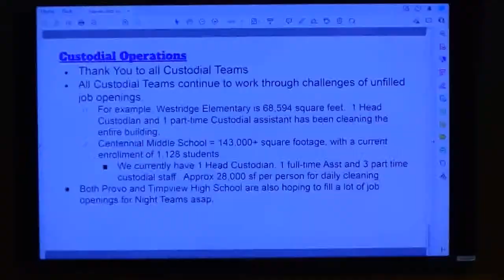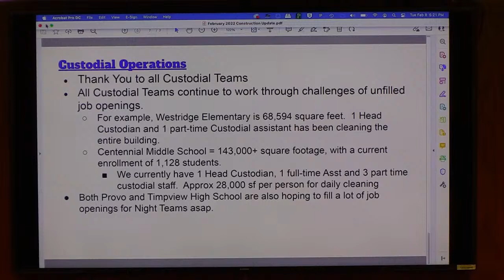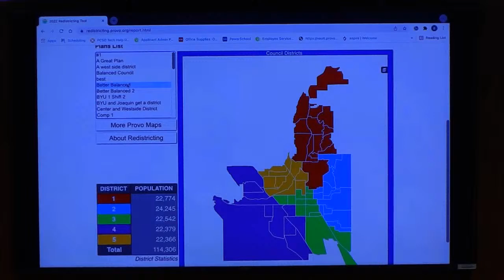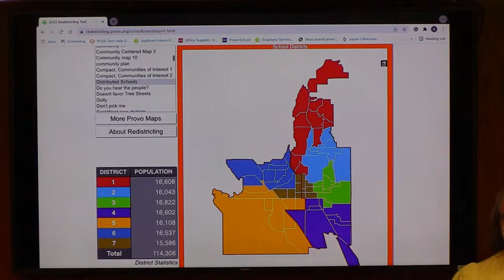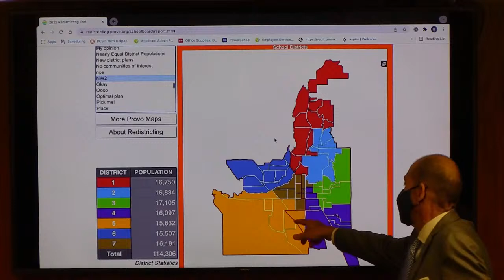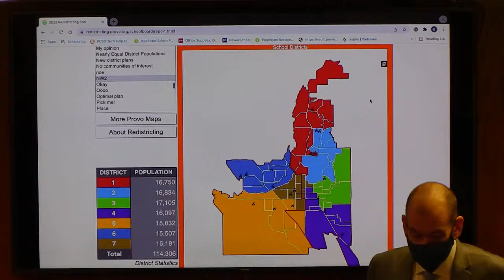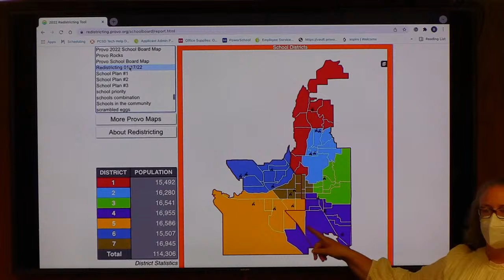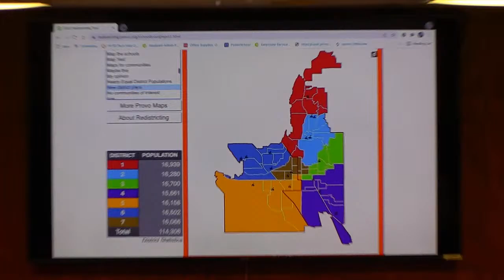PCSD Board Meeting - Study Session